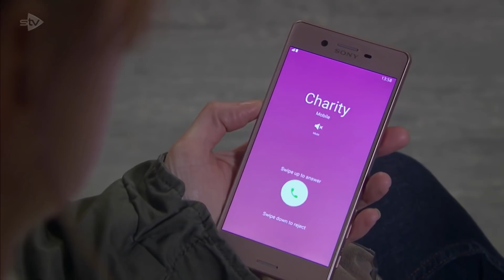Charity and Vanessa - Thursday 13th February 2020 7pm part 1